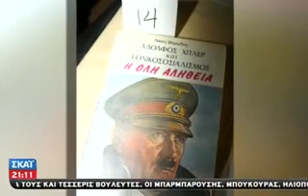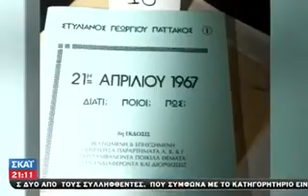Στο σκοτάδι οι έρευνες για το οπλοστάσιο 01 10 2013